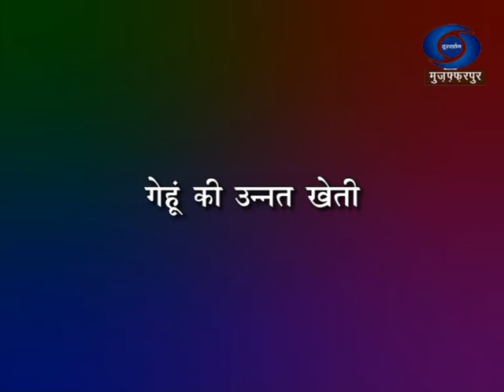Gehun Ki Unnat Kheti